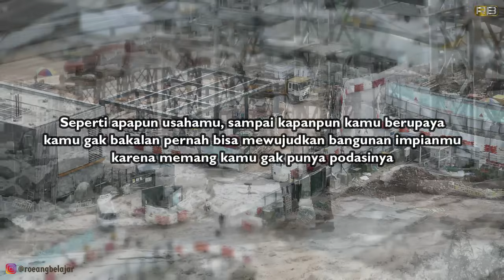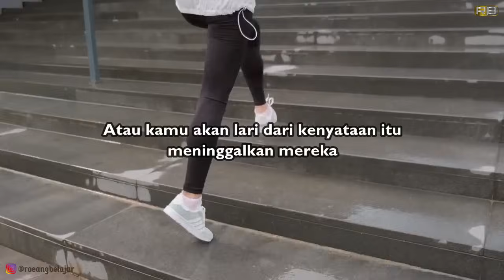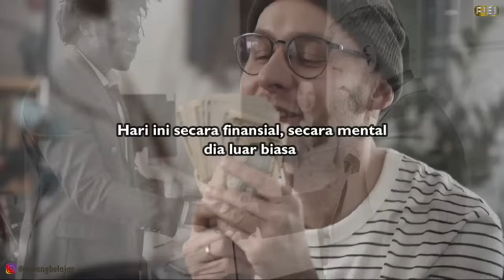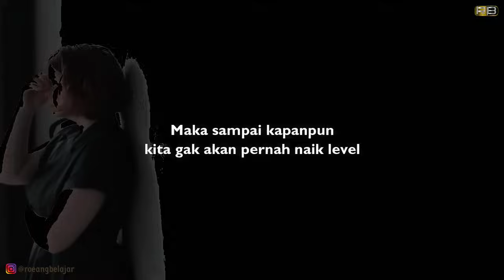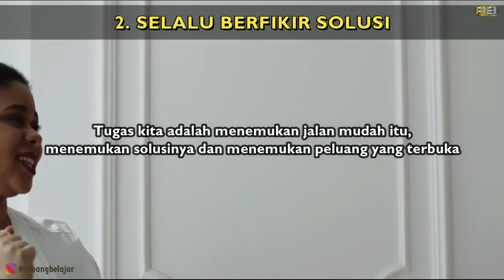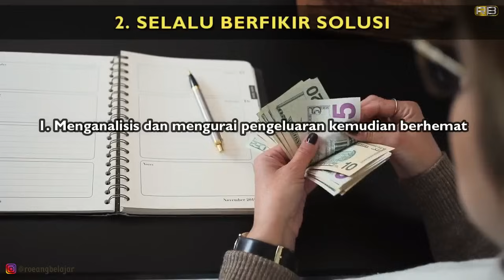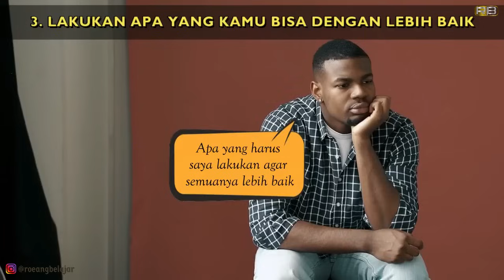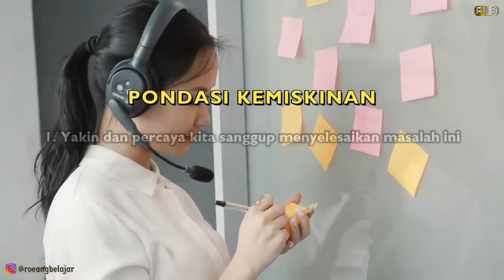Udah Kerja Keras, Kok Tetap Miskin?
Kok sulit banget keluar dari jerat kemiskinan.? Mungkin karena kamu ga punya pondasinya.    Divideo kali ini kita akan mendiskusikan pondasi yang harus kita punya untuk bertumbuh jadi kaya ...

IKUTI KELAS ONLINE ROEANG BELAJAR... !

Yuk gabung dengan komunitas Roeang belajar di Yutube. Dengan menjadi mamber di Reang Belajar, sahabat Roeang Belajar akan mendapatkan video spesial khusus pelanggan. Kita juga bisa berdiskusi bareng lewat Zoom Meeting ekslusif khusus pelanggan. CARANYA KLIK LINK BERIKUT INI YA👇👇👇